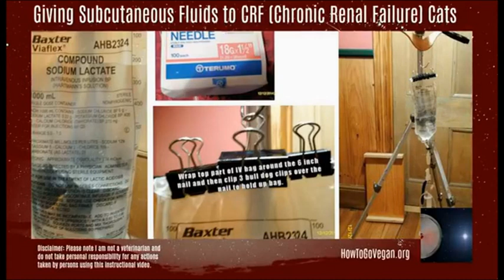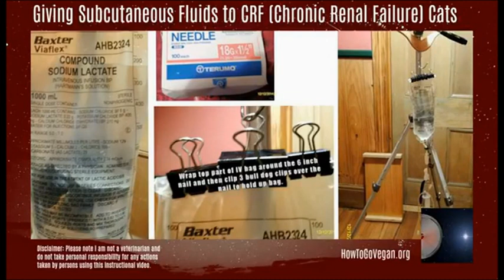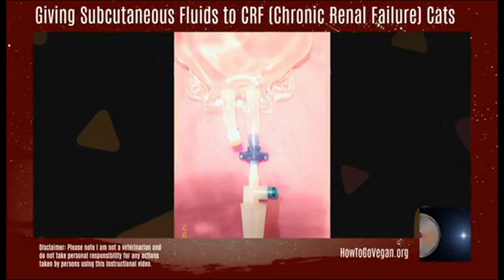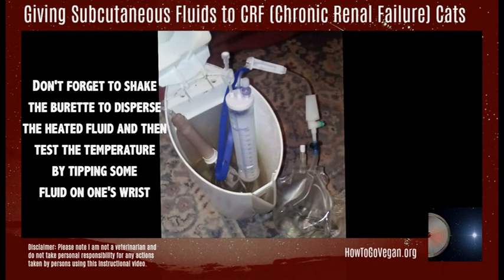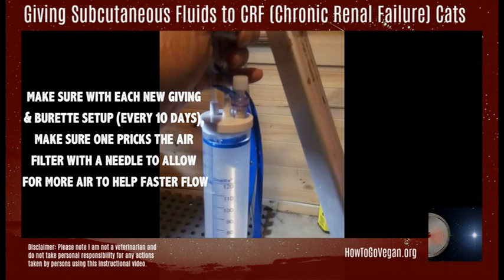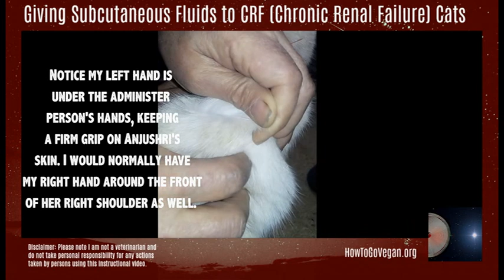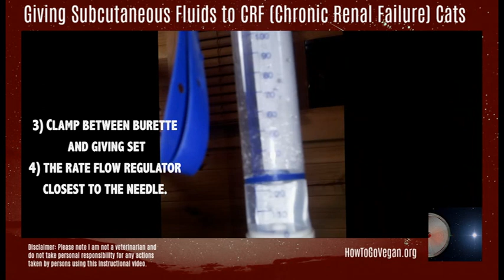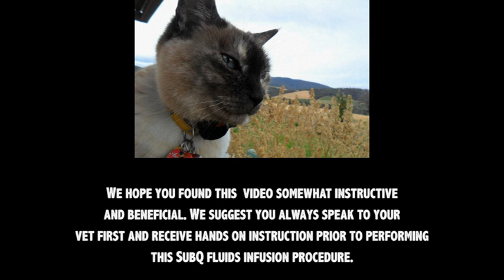Easy Instructions on Giving Subcutaneous fluids via Burette to CRF (Chronic Renal Failure) Cats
This is our amateur instruction video on the easier method of giving subcutaneous fluids (under the skin) via a Burette to a cat who has CRF (Chronic Renal Failure). Chronic renal failure is quite common in elderly cats.

Our cat Jooshie has been on 150mls of Hartmann's solution every other day since mid 2014 when she was diagnosed with a chronic renal failure. She was very close to death and very unwell at that time. Her blood values were very high. We were even arranging with our vet when we might need to euthanise her because she was so unwell.

Then it was recommended by our vet to try subcutaneous fluids. We were willing to try anything if we could give her not only an extension of life but most importantly quality of life. And it turns out we were able to give her both with this very simple and fast procedure.

Why use a burette? Because it's the best and easiest way to warm fluids, to be able to test the temperature of the fluids and also to help ensure we are giving the accurate amount. It also cuts down on costs of materials used.

Through a bit of trial and error we realised that 150 mls every other day worked very well for her and has kept her well hydrated and happy and has kept her kidney values quite stable. She is basically receiving the same amount of fluids that she would have been receiving in a hospital setting, but instead we are giving her these fluids at home and it only takes 7 minutes of our time to give them to her.

I give a preamble. Know that giving subcutaneous fluids (under the skin) to a cat with chronic renal failure is not only life-saving but it's also very simple and may prolong the cat's life many years. Our beloved Jooshie has lead an active happy life with just a few minutes of administration of fluids under the skin every other day. It really is very simple. Not daunting at all. And your beloved can be as happy as ours has been for well over three years since being diagnosed with CRF.

Jooshie was on death's door in mid 2014 with a sudden drop of serious drop in renal function (as can happen to older cats). She is 15 years old now (Nov 2017). We have been giving her 150 mls of Hartmanns solution every other day now under the skin during this time. Her values improved significantly within weeks of giving these subQ fluids and she's been powering on ever since. In fact a few days ago (Nov 2, 2017), the vet said her values have improved even more than a year ago. She eats very well, is active and happy. She's a little underweight, but still, she seems to be feeling well. We found out she does not suffer from hyperthyroidism so we are happy about that.

I would recommend you talk to your vet about this and also, consider using a burette to administer this as it is quick, effective and cuts down on time and on warming of fluids and also let your vet know about the amount we are giving Jooshie and the frequency.

Anyway, we hope you find this video helpful. Don't be afraid. Relax. Try it. You will be glad you did, and so will you beloved CRF cat.

UPDATE Aug 17, 2018:
Anjushri still going strong everyone :) It's Aug 17, 2018. She started these subcutaneous infusions of 150 mls every other day in mid 2014, so that's almost 4 years now she's been going strong. So think about it. Let your vet know about Anjushri and her subcutaneous regime. Her appetite is still very good. She's a grazer and eats probably 10 times a day haha, each time a small amount but she really enjoys her food. She sleeps a reasonable amount because she's an older cat, but she still has an interest in cuddles, going outside and updating herself on all the smells around the place. Loves being in the sun. She's probably lost a little weight since the video, but she's maintaining it reasonably well. It's to be expected as she gets older that she will lose more weight. But generally she's going very well. She was born in 2002, so she's 16 this year.

Anyway, just wanted to give you all an update and to say, this certainly works for Anjushri and maybe this regime will work for your sweet little feline.

Much love from Anjushri, myself and the rest of our feline family. And do think about going vegan, because all sentient animals love life and do not want to die. They're sentient, just like your sweet feline friend. Here's a good vegan resource HowToGoVegan.org    Best wishes and great happiness always. xxxxxx

UPDATE Feb 19, 2019: Anjushri still going strong everyone :) Check out the comments section for the update :)
UPDATE July 11, 2019: As we have been expecting the last five years, Anjushri is finally nearing the end of her life. Please check out the comments section for the update.